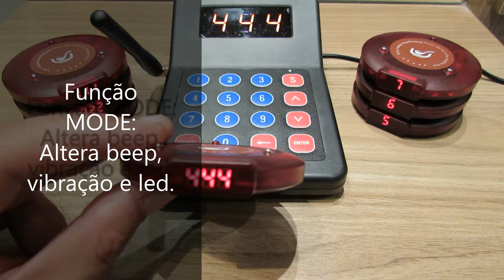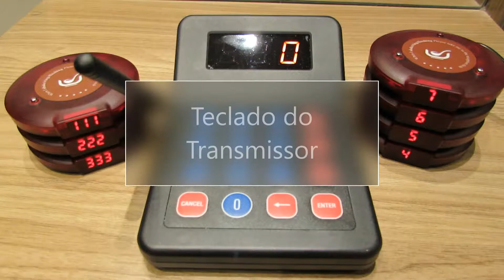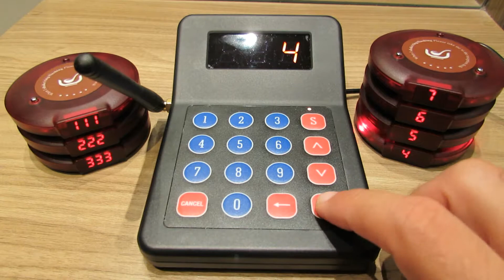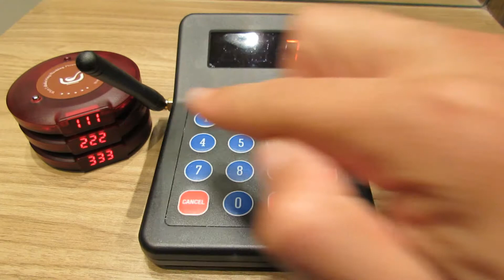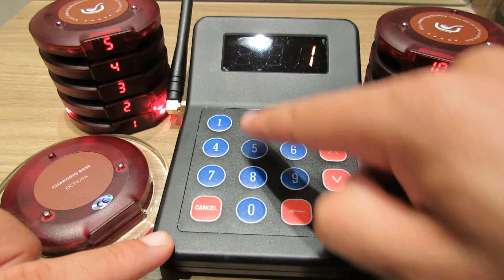Configurações Basicas - Sistema De Fila De Espera Eletrônica Wireless Grande - [PIRATENDE]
David Ricarte